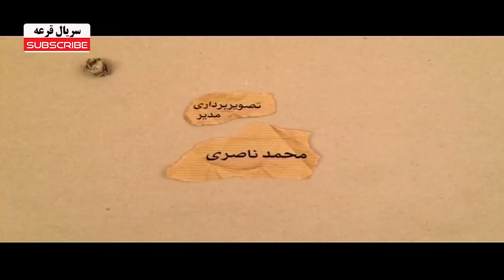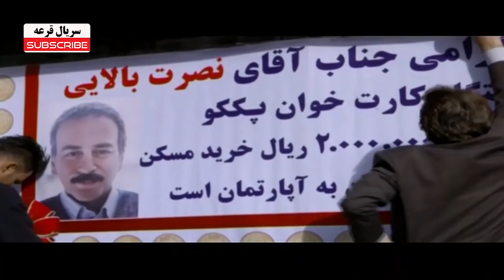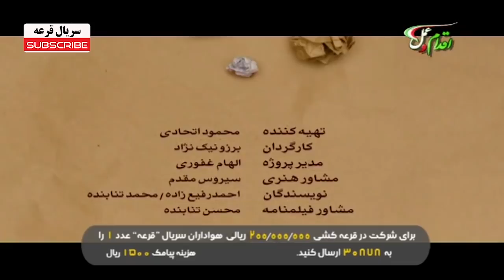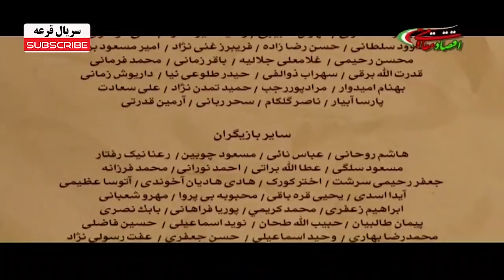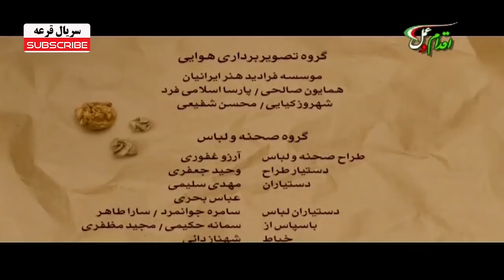Ghore Series E 6 - سریال قرعه قسمت ششم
🔶یک قرعه‌کشی فامیلی و محلی در خانه‌ی نصرت بالایی و همسرش نصرت، میان چند خانواده تهرانی که همگی در یک محله زندگی می‌کنند، انجام می‌شود. این درحالی است که با نزدیک شدن به ایام نوروز آنها به‌ مشکلات اقتصادی برخورده‌اند   🔶

کارگردانی 🎬   برزو نیک نژاد
ژانر: کمدی

🔻 بازیگران
خانواده نصرت

حمیدرضا آذرنگ
هدایت هاشمی
فریبا متخصص
فرانک تمنایی
مصطفی ساسانی
پارسا شکوری فر

خانواده فتحی

غلامرضا نیکخواه
فروغ قجابگلی
اشکان اشتیاق
سارا همتی

خانواده جهانگیر

محمدرضا علیمردانی
نسرین نصرتی
امیر کربلایی زاده
سحر ولدبیگی
صفا آقاجانی
ملیکا پارسا

خانواده آذر

پرستو گلستانی
میثاق جمشیدی

خانواده رضا

علی صالحی
نازنین کریمی
ساحل بکرانی
صبا محمدی

اهالی محله

داریوش سلیمی
شهربانو موسوی
آرش نوذری
مهتاب حسینی
سارا عابدی

بازیگران مهمان